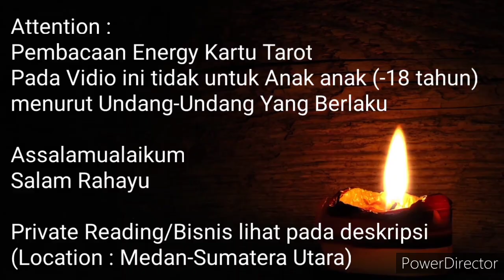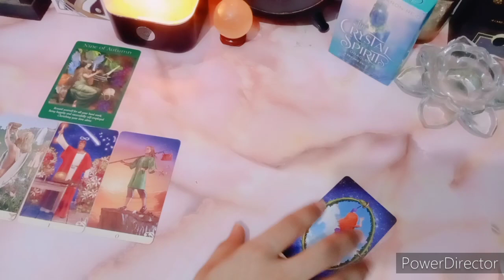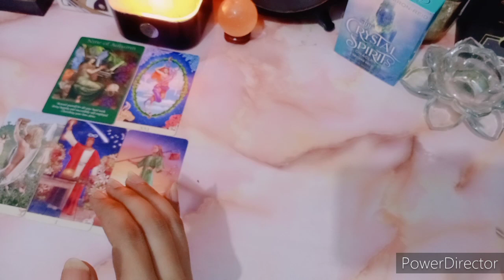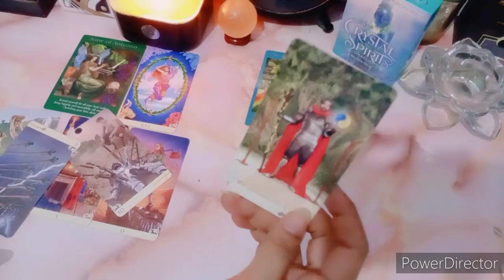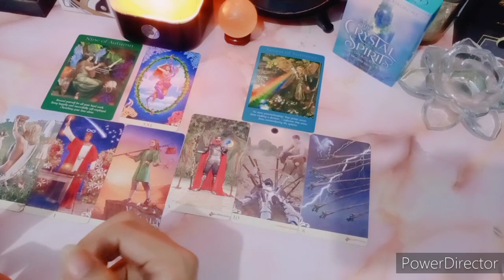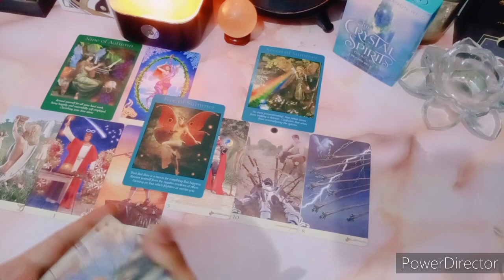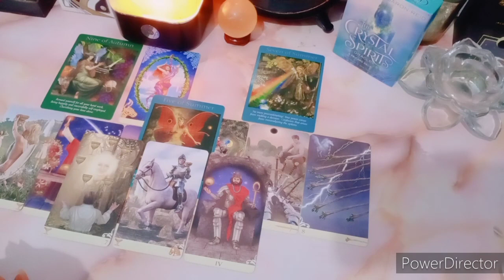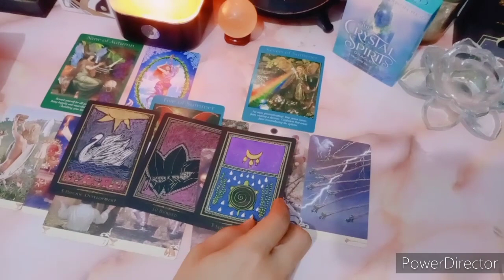Virgo Februari | Kehidupan, Keuangan, Action